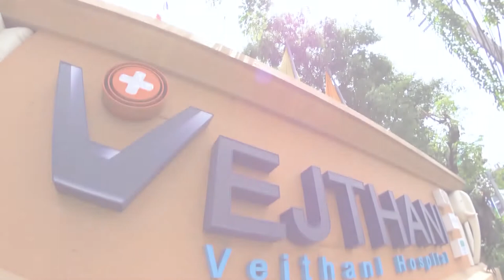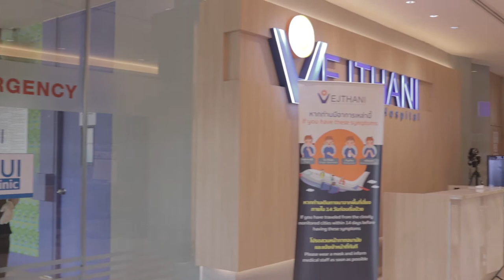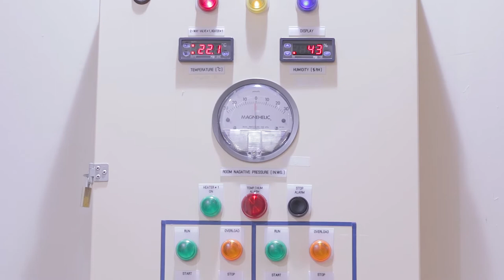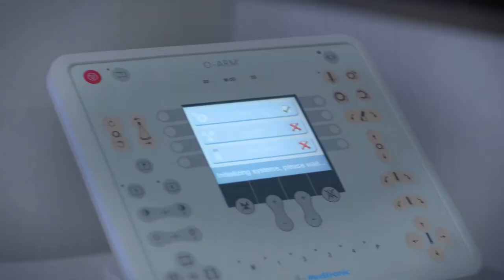Alternative Hospital Quarantine I Safety & Sanitary measures during the COVID-19 pandemic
At Vejthani Hospital, your safety is our priority that is why we have made sure that sanitary measures are strictly practiced in every step of the way. From your arrival at the airport or your port of entry, pick up transportation service, hospital reception, elevators, patients rooms, intensive care units, operating rooms and all areas of the hospital; safety protocols are always applied for the safety and security of our patients.